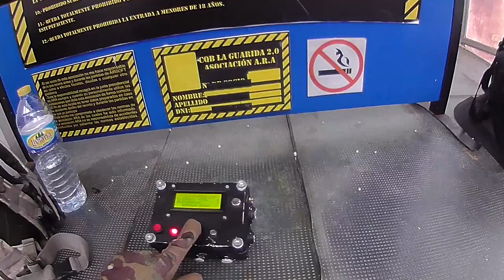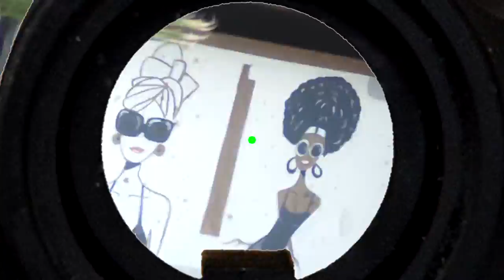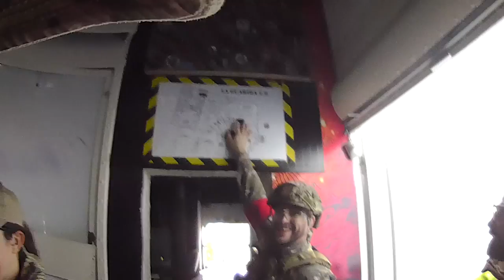Partida 20-11-2016, La guarida 2.0,Airsoft España, Magpul Masada, Tokyo Marui KSG, Punisher, killcam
Partida de Airsoft 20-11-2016, en la Guarida 2.0. Soldados del Ragnarök, Black Viper Company

Cámara principal Panasonic HX A-100
KillCam Contour Roam (lente de 35mm)

Réplicas:
Tokyo Marui KSG
MAGPUL PTS MASADA AKM
KJWorks Hi-Capa custom Punisher